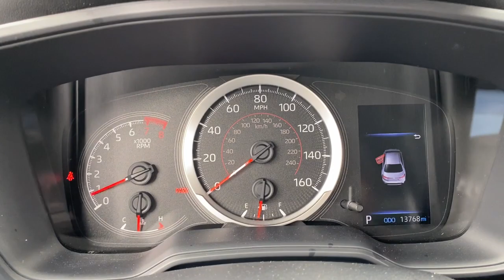2022 Toyota Corolla Laredo, Alice, Hebbronville, Cotulla and Webb County, TX T23503A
White  2022 Toyota Corolla SE available in Laredo, Texas at Toyota of Laredo. Servicing the Alice, Hebbronville, Cotulla and Webb County, TX area.

Real-Time Traffic Display,Integrated Roof Antenna,Radio w/Seek-Scan, Clock, Speed Compensated Volume Control, Steering Wheel Controls, Voice Activation and Radio Data System,2 LCD Monitors In The Front,Headlights-Automatic Highbeams,Steel Spare Wheel,Auto On/Off Projector Beam Led Low/High Beam Daytime Running Auto High-Beam Headlamps w/Delay-Off,Fixed Rear Window w/Defroster,Body-Colored Front Bumper w/Black Rub Strip/Fascia Accent and Body-Colored Bumper Insert,Compact Spare Tire Mounted Inside Under Cargo,Clearcoat Paint,Trunk Rear Cargo Access,Tires: P225/40R18 All-Season,Body-Colored Door Handles,Lip Spoiler,Metal-Look Bodyside Insert,Wheels: 18 Machined Alloy -inc: dark gray painted accents,Variable Intermittent Wipers,LED Brakelights,Body-Colored Power Heated Side Mirrors w/Manual Folding and Turn Signal Indicator,Fully Galvanized Steel Panels,Black Side Windows Trim,Light Tinted Glass,Body-Colored Rear Bumper w/Black Rub Strip/Fascia Accent and Body-Colored Bumper Insert,Gray Grille,Cruise Control w/Steering Wheel Controls,Fade-To-Off Interior Lighting,Delayed Accessory Power,Driver Foot Rest,Trip Computer,Manual Tilt/Telescoping Steering Column,Leather/Metal-Look Steering Wheel,Premium Fabric Seat Trim -inc: sport fabric inserts,Seats w/Cloth Back Material,Rear Cupholder,Front Center Armrest and Rear Center Armrest,Wi-Fi Connect with up to 2GB within 6-month trial Mobile Hotspot Internet Access,Front Map Lights,Full Floor Console w/Covered Storage and 1 12V DC Power Outlet,HVAC -inc: Underseat Ducts,Full Cloth Headliner,Automatic Air Conditioning,Outside Temp Gauge,Driver And Passenger Visor Vanity Mirrors w/Driver And Passenger Illumination, Driver And Passenger Auxiliary Mirror,Leather Gear Shifter Material,Passenger Seat,Carpet Floor Trim and Carpet Trunk Lid/Rear Cargo Door Trim,Cargo Area Concealed Storage,Full Carpet Floor Covering,Distance Pacing w/Traffic Stop-Go,Interior Trim -inc: Metal-Look/Piano Black Instrument Panel Insert, Metal-Look Door Panel Insert, Metal-Look/Piano Black Console Insert and Metal-Look Interior Accents,FOB Controls -inc: Cargo Access and Windows,Cargo Space Lights,Front Sport Seats -inc: 6-way adjustable driver's seat, 4-way adjustable passenger's seat and seatback pocket,Perimeter Alarm,1 12V DC Power Outlet,Remote Keyless Entry w/Integrated Key Transmitter, Illuminated Entry, Illuminated Ignition Switch and Panic Button,Glove Box,Driver Seat,Day-Night Rearview Mirror,Power Door Locks w/Autolock Feature,Power Rear Windows,Front Cupholder,Manual Adjustable Front Head Restraints and Manual Adjustable Rear Head Restraints,Gauges -inc: Speedometer, Odometer, Engine Coolant Temp, Tachometer, Trip Odometer and Trip Computer,Remote Releases -Inc: Mechanical Cargo Access and Mechanical Fuel,Safety Connect with 1-year trial Tracker System,60-40 Folding Bench Front Facing Fold Forward Seatback Rear Seat,Systems Monitor,Power 1st Row Windows w/Front And Rear 1-Touch Up/Down,Immobilizer,Air Filtration,Analog Appearance,Driver / Passenger And Rear Door Bins,4-Wheel Disc Brakes w/4-Wheel ABS, Front Vented Discs, Brake Assist, Hill Hold Control and Electric Parking Brake,Electric Power-Assist Steering,Transmission: Dynamic Shift CVT -inc: physical first launch gear and normal and sport driving modes,Engine: 2.0L I-4 DOHC 16-Valve -inc: Dynamic force,Gas-Pressurized Shock Absorbers,3.79 Axle Ratio,Strut Front Suspension w/Coil Springs,Front And Rear Anti-Roll Bars,Single Stainless Steel Exhaust w/Chrome Tailpipe Finisher,Battery w/Run Down Protection,Front-Wheel Drive,Transmission w/Sequential Shift Control w/Steering Wheel Controls,13.2 Gal. Fuel Tank,Multi-Link Rear Suspension w/Coil Springs,Engine Auto Stop-Start Feature,Curtain 1st And 2nd Row Airbags,Outboard Front Lap And Shoulder Safety Belts -inc: Rear Center 3 Point, Height Adjusters and Pretensioners,Rear Child Safety Locks,Lane Tracing Assist (LTA),Collision Mitigation-Front,Driver Monitoring-Alert,Lane Departure Alert (LDA) w/Steering Assist Lane Keeping Assist,Airbag Occupancy Sensor,Driver Knee Airbag, Rear Side-Impact Airbag and Passenger Cushion Front Airbag,Safety Connect with 1-year trial Emergency Sos,Dual Stage Driver And Passenger Seat-Mounted Side Airbags,ABS And Driveline Traction Control,Lane Departure Alert (LDA) w/Steering Assist Lane Departure Warning,Dual Stage Driver And Passenger Front Airbags,Low Tire Pressure Warning,Electronic Stability Control (ESC),Back-Up Camera,Side Impact Beams,Pre-Collision System (PCS